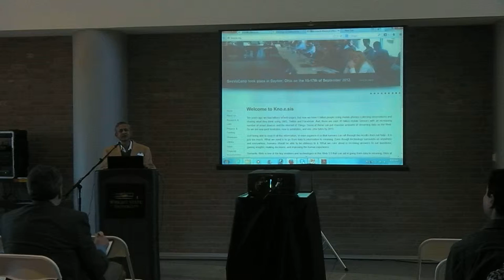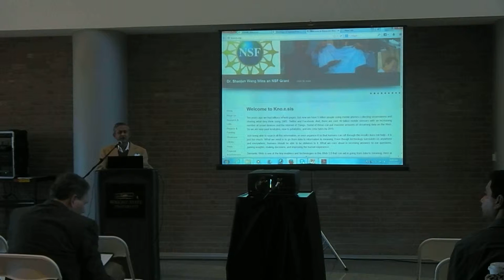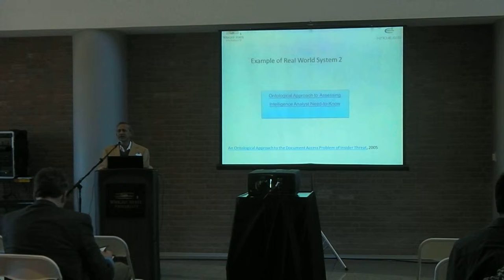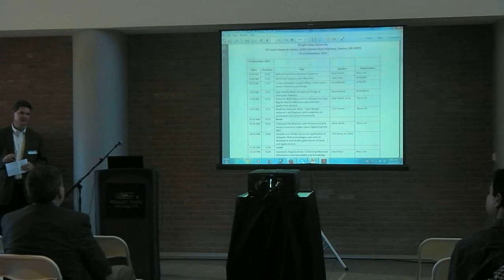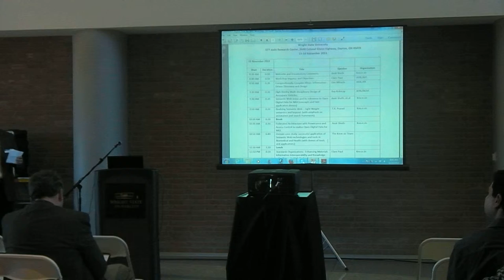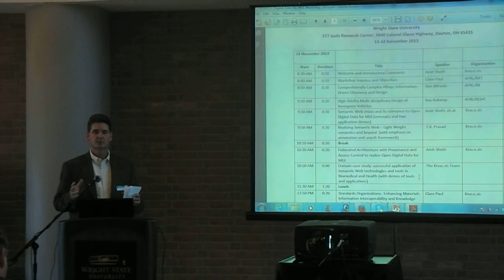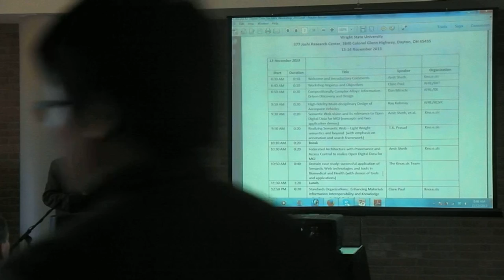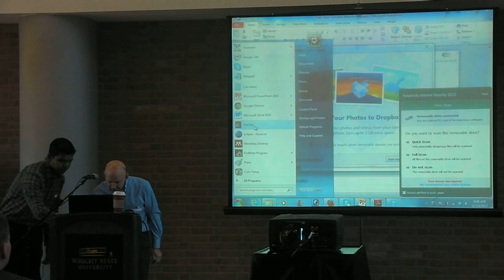Digital Data for MGI: Workshop Impetus and Objectives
Digital Data for MGI: Workshop Impetus and Objectives, talk by Clare Paul